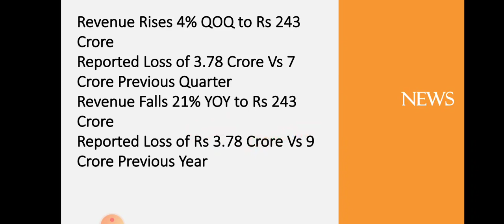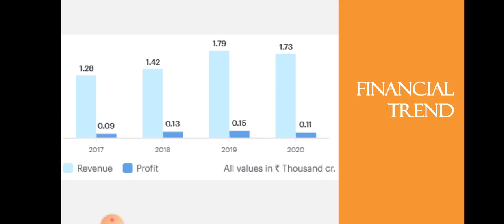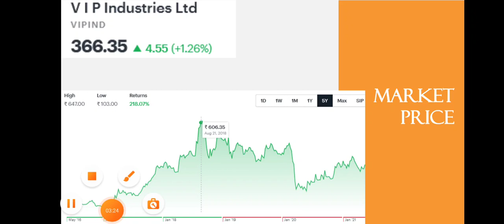VIP Industry Quarter 4 Results | VIP Industry Breaking News | Dailystock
Source: Tickertape.com
Moneycontrol.com